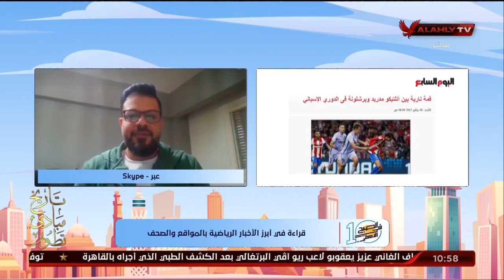سكايب مع الأستاذ صبري سراج الناقد الرياضي والحديث عن أبرز الاخبار الرياضية في الصحف والمواقع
سكايب مع الأستاذ صبري سراج الناقد الرياضي والحديث عن أبرز الاخبار الرياضية في الصحف والمواقع | 10 الصبح في الأهلي